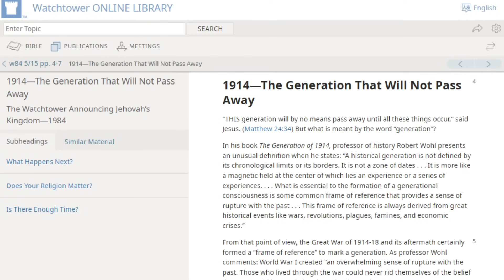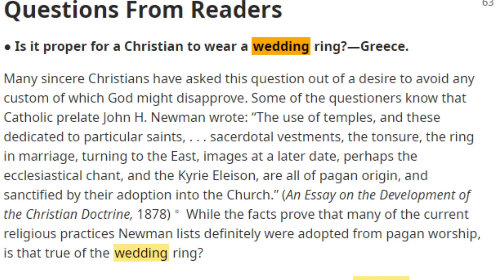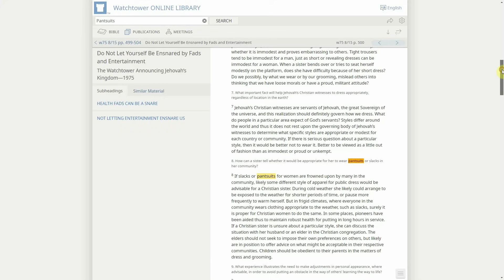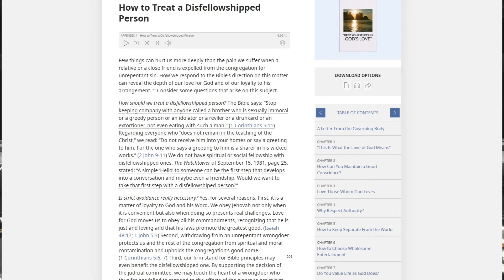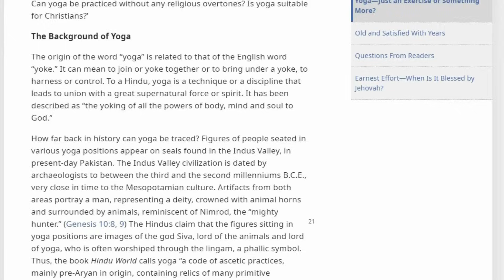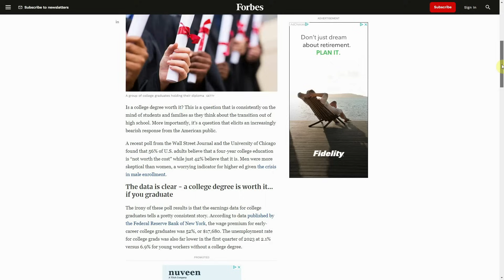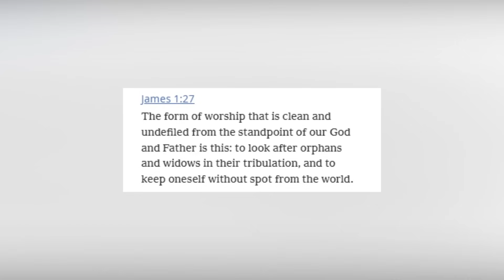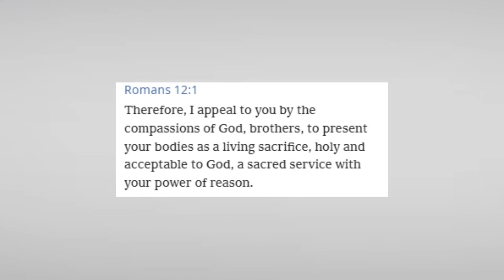Top 10 Changes Jehovah's Witnesses Must Embrace For A Brighter Future!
I’m surprised to admit, the Jehovah’s Witness religion is becoming more lenient. In Governing Body Update 8 of 2023, of all people, Stephen Lett was the one to make this following announcement. Jehovah’s Witness men worldwide can now wear a beard and not be treated differently in the religion for it. Bizarre as it is, this is indeed a landmark announcement, in a year of landmark announcements. Another one being that Jehovah’s Witnesses time requirements for the ministry have been completely erased. And of course, the annual meeting announcement that one can find salvation in Jehovah’s Witnesses after the great tribulation has started. So it begs the question, what other changes should we expect in the coming years? Well I don’t have the gift of prophecy, but I have a few guesses at what could change and how I’d change it if it were up to me. Here are the top 10 changes I want to see in Jehovah’s Witnesses.

Chapters
0:00 - Cold Open
2:20 - Introduction
3:30 - Change 10
5:08 - Change 9
6:25 - Change 8
7:53 - Change 7
9:23 - Change 6
11:29 - Change 5
12:58 - Change 4
15:10 - Change 3
16:33 - Change 2
18:53 - Change 1
20:50 - Outro and Ending Theme

Proverbs 16:11
(Holidays and other Celebrations that displease Jehovah)
(Should We Celebrate Birthdays)
(Marriage, a permanent Bond)
(What is God’s View of Marriage)
2 Corinthians 6:14
(Shun Unrepentant Wrong-doers)
(Be Honest In All Things)
(Are You Also Excommunicated?)
Hebrews 10:30
(True Strength Comes From Jehovah)
(What You Should Know About Sports)
Galatians 5: 22 & 23
(A United People In a Divided World)
(Imitate Women of Strong Faith)
(Reasoning on Matters Gary Breaux)
(Protect Your Children)
(Victim Awarded $40 Million Dollars)
James 1:27
Romans 12:1